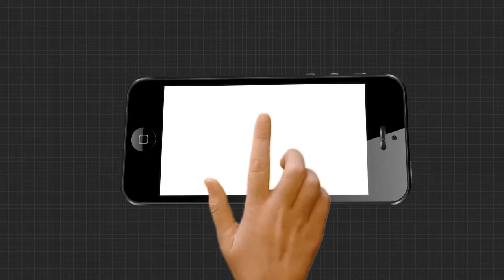ଗଜପତିରେ ଅବାଧ ଗଞ୍ଜେଇ ଚାଷ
ଗଜପତିରେ ଅବାଧ ଗଞ୍ଜେଇ ଚାଷ । ଖବର ପାଇ ପୋଲିସ ଓ ବନବିଭାଗ ଏଠାରେ ଚଢାଉ କରି ଲକ୍ଷାଧିକ ଟଙ୍କାର ଗଞ୍ଜେଇ ଚାଷ ନଷ୍ଟ କରିଛି.